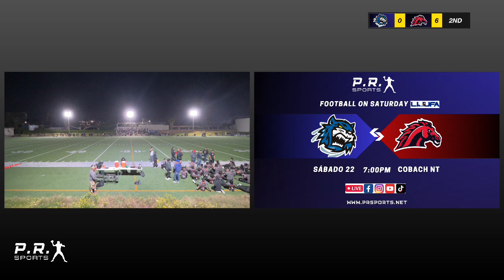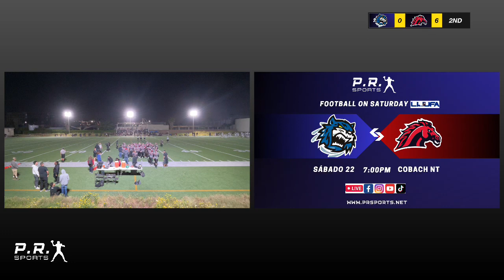Tigres vs Potros